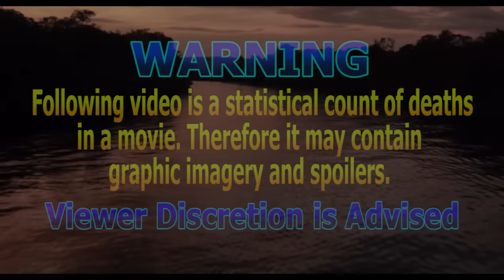Arachnophobia (1990) Carnage Count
A statistical count and review of all the deaths in